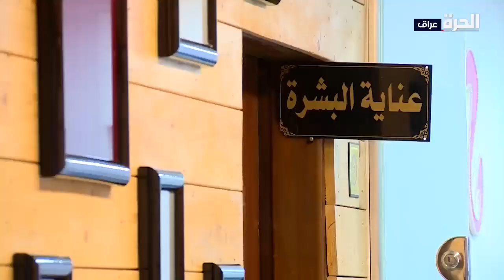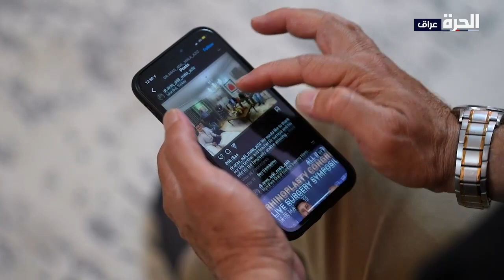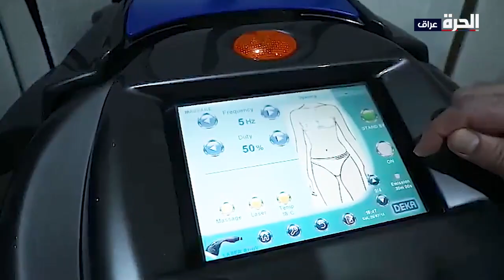من أربيل - مراكز التجميل في كردستان.. بين الإقبال وضعف المراقبة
في إقليم كردستان العراق تنتشر اليوم مراكز التجميل التي تشهد إقبالا واسعا من النساء والرجال أيضا، وبمختلف الأعمار لإجراء العمليات التجميلية بأنواعها مثل عمليات الأنف والحواجب والشفاه ونحت الجسم وغيرها.
بحسب دراسات ميدانية لمنظمات صحية في اقليم كردستان وصلت عمليات التجميل إلى مستويات قياسية تجاوزت دول الخليج المعروفة بكثرة عمليات التجميل فيها، وقد بلغ عدد أطباء التجميل في الإقليم 200 طبيب يتنقلون ما بين بغداد وكردستان ولا تخلو عمليات التجميل من المخاطر.